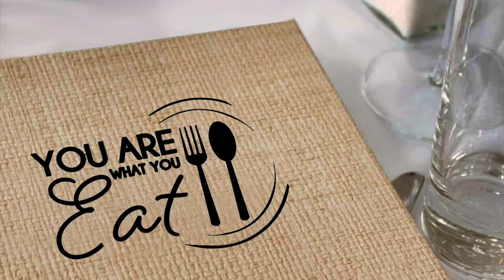Table of Grace